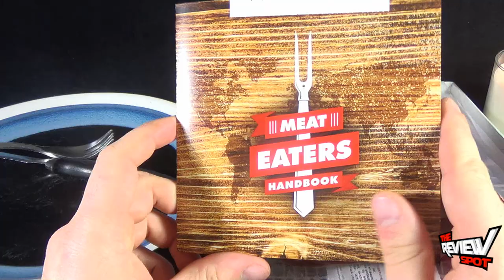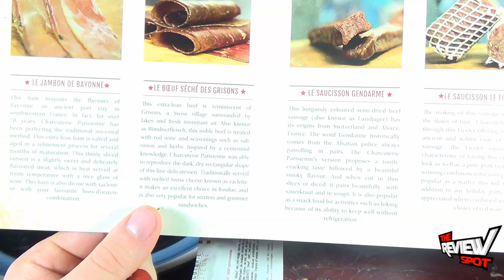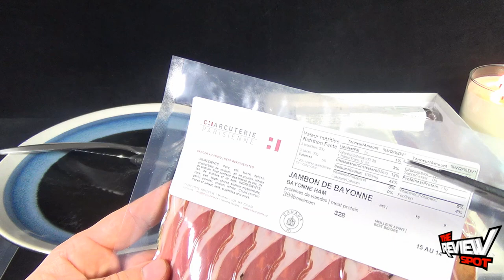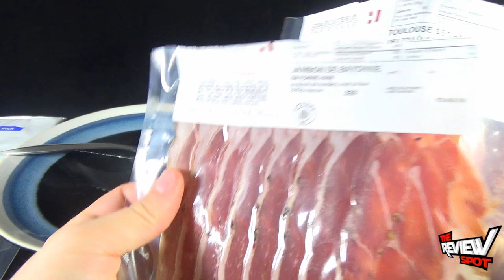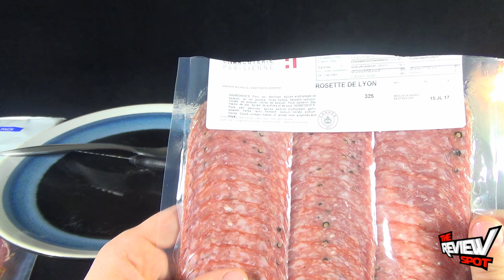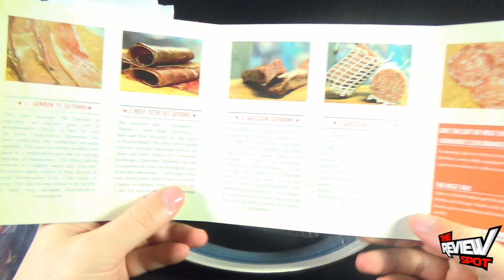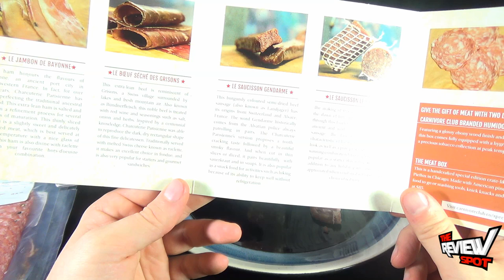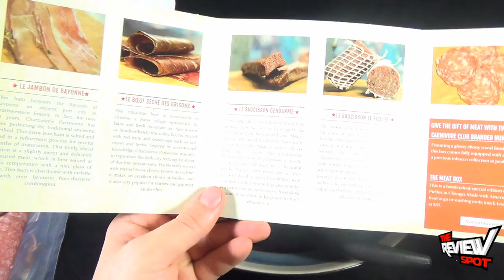Subscription Spot - Carnivore Club November 2014 Subscription Box OPENING!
On today's Spot, we'll be having a look at the Carnivore Club November Subscription Box

6975 Meadowvale Town Centre Circle
Suite #196
Mississauga, Ontario
Canada
L5N 2V7

and